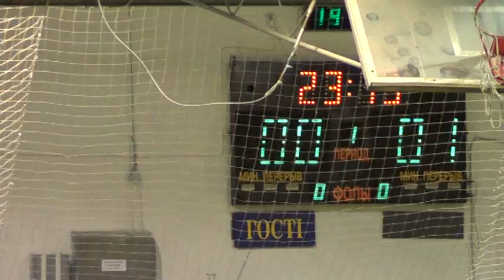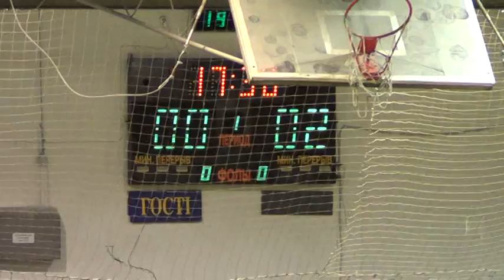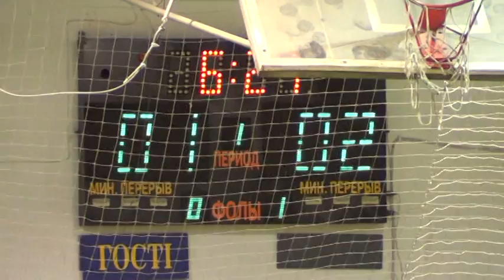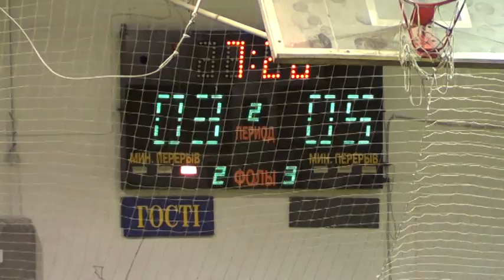КУ 2 тур 4 лига Friends – Фортуна